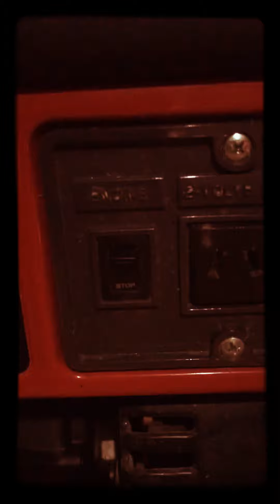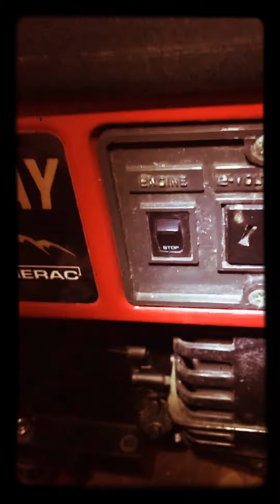Generac 1850 Generator Instructions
In this brief lesson, I will give you my expert advice on how to start this here powerful little 1850 watt Generac Home and Away Generator.